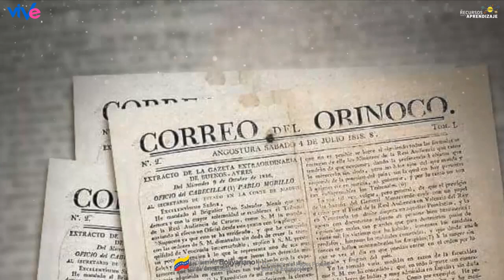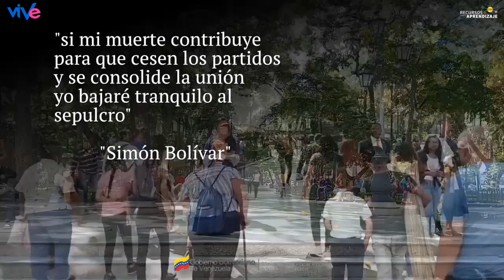17 de diciembre 1830 / FALLECIMIENTO DEL LIBERTADOR SIMÓN BOLÍVAR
Un día como hoy, 17 de diciembre del año 1830 rodeado de su sequito y tras una larga pero calmada agonía falleció Simón Bolívar, a los 47 años de edad a la una y tres minutos de la tarde.

La muerte del gran venezolano, cuyo nombre era Simón José Antonio de la Santísima Trinidad Bolívar Ponte y Palacios Blanco, tuvo lugar en la ciudad colombiana de Santa Marta, donde había llegado enfermo de tuberculosis, en estado avanzado, desde Cartagena y Bogotá.

En esta ciudad, meses antes, había ya renunciado a la Presidencia de la Gran Colombia, desilusionado y triste por los sucesos políticos, donde la intriga, la ambición, y la ingratitud, habían hecho presa de la labor de desprendimiento y entrega que el Libertador realizara a favor de la emancipación y de la felicidad de las naciones por él libertadas.

Los restos del libertador recibieron cristiana sepultura en el altar mayor de la catedral basílica de santa marta Colombia y en este sagrado recinto moraron apaciblemente hasta el año 1842 cuando fueron trasladados a su país de origen Venezuela.
El Libertador Simón Bolívar, fue un militar y político venezolano que lideró la independencia de los actuales países de Venezuela, Colombia, Ecuador, Perú y Panamá frente al imperio español. Fundó Bolivia y la Gran Colombia.
Por eso, en este 17 de diciembre, los representantes de las repúblicas de Bolivia, Colombia, Ecuador, Panamá, Perú, y Venezuela, así como el pueblo, congregado ante la tumba del héroe, en el Panteón Nacional, honrarán su memoria con el ofrecimiento de una corona de flores y la guardia de un minuto de silencio.

¡Simón Bolívar, el Libertador, ¡siempre vivirá en el corazón de los pueblos por él libertados!

El Ministerio del Poder Popular para la Educación (MPPE) de Venezuela, a través del Viceministerio de Educación, la Dirección General de Recursos para el Aprendizaje, realiza junto con las áreas de Audiovisual Educativa y Bibliotecas Escolares respectivamente, la socialización de experiencias de cada uno de los Centro de Recursos para el Aprendizaje, Bibliotecas Escolares y planteles educativos. Con la participación de estudiantes, docentes, bibliotecarios, medios alternativos y comunitarios.